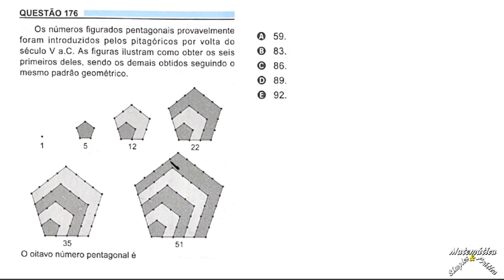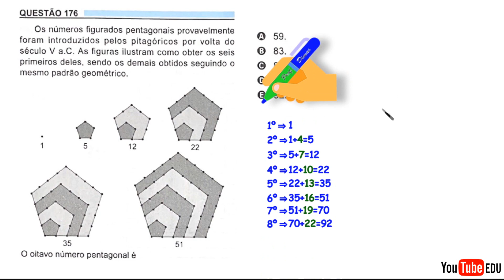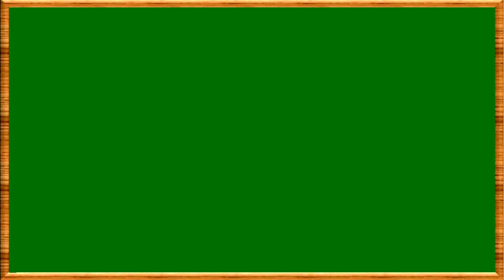CORREÇÃO DA QUESTÃO 176, PROVA AZUL, SEGUNDI DIA, ENEM 2023 (Matemática)